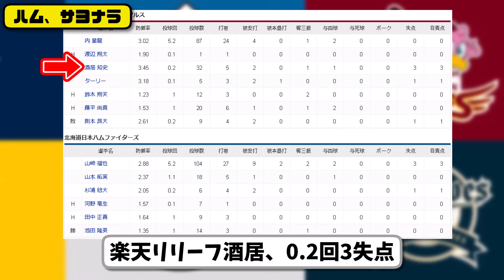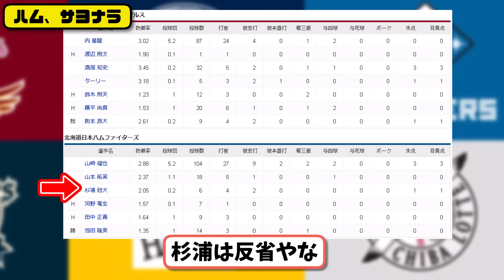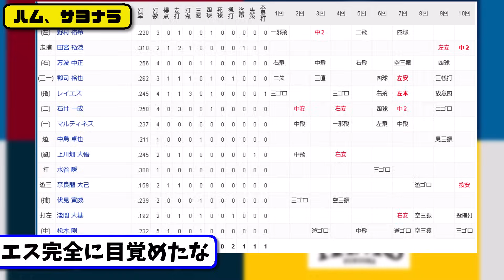【3位vs4位】日本ハムファイターズが楽天イーグルスに5-4で勝利…7月16日サヨナラ勝ちで5割復帰…先発山崎5.2回3失点…郡司&レイエス&田宮サヨナラ打の活躍【最新・反応集・なんJ・2ch】